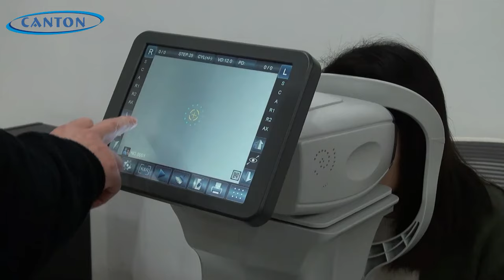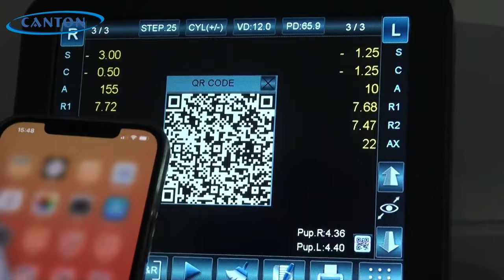How to use AR-1/ARK-1 Auto Refracto-keratometer | Auto Refractometer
Auto Refracto-keratometer
Fully automatic
Only need one finger to complete all operations